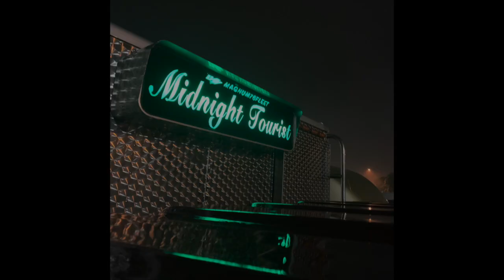#184...兵庫県西宮市で路上チキン弁当を買ってみた！ご飯が多いので残りはだるま納豆で！！！ 篇....長距離トラッカーの日常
No-T Music
Outro : One Night / No-T & Magic Art

Camera
iPhone Xs